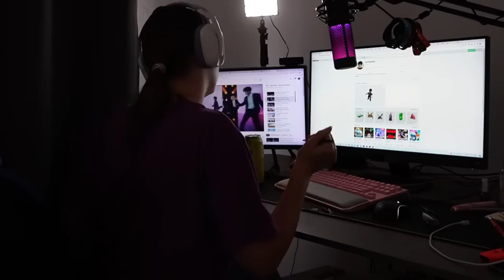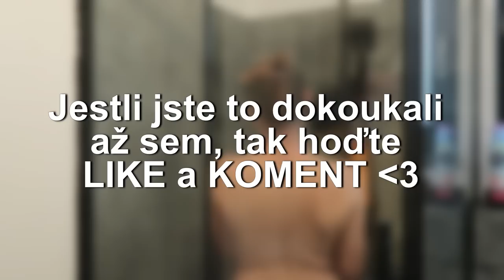Stavba Domu a Můj Den 🏠🤗